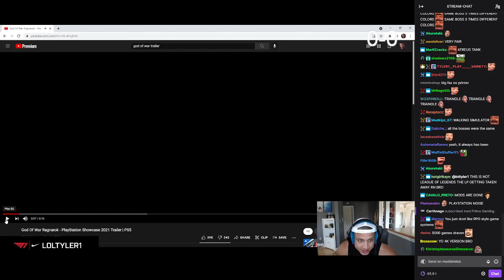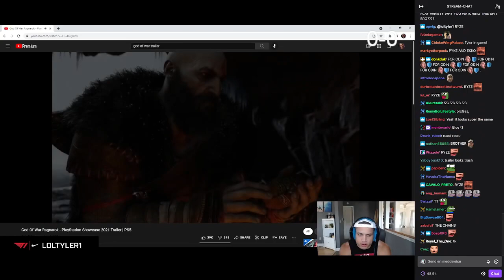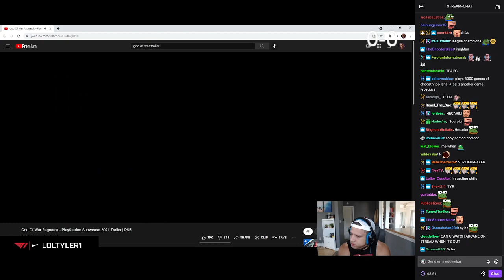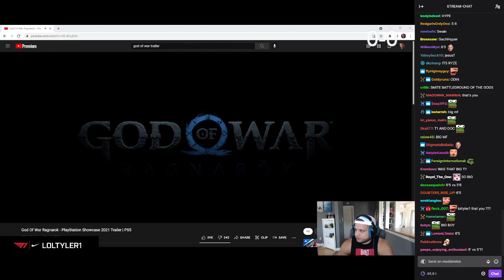Tyler1 Reacts to NEW God of War Ragnarok Trailer - (with chat)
Are you hardstuck??? Buy an UNRANKED League of Legends Smurf Account